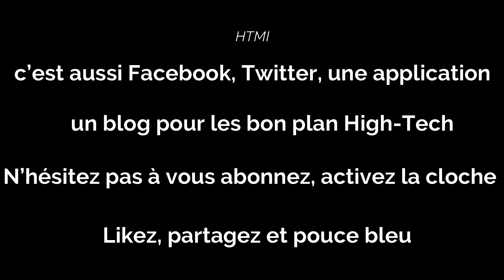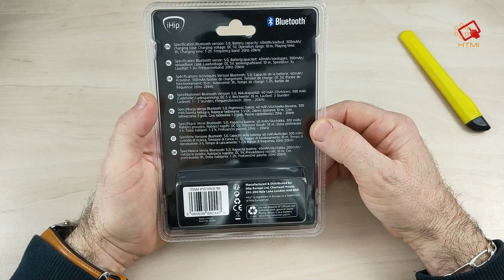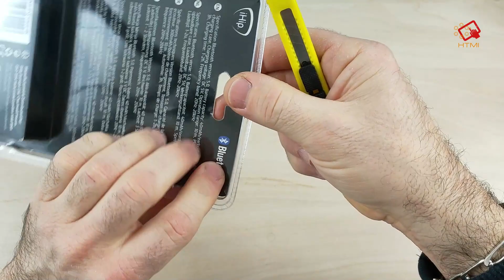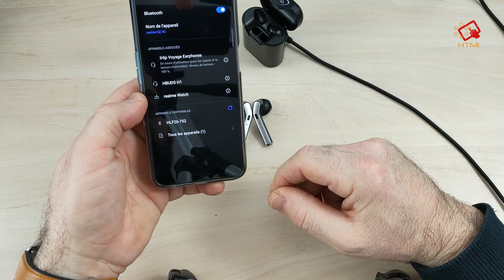Écouteurs sans fil iHip, de chez ACTION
à Moins de 10 balles ça fait le taf?!

Achat BOX TV :
Xiaomi Mi TV Box S

H 96 Max

Bqeel TV BOX

Amazon Fire Stick TV

T95 TV BOX